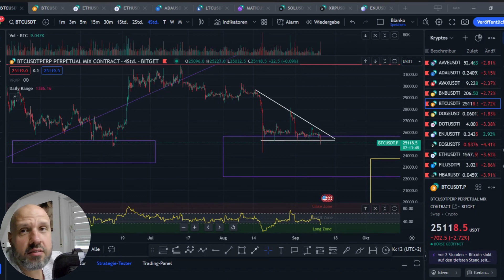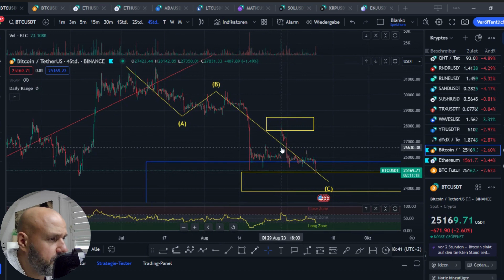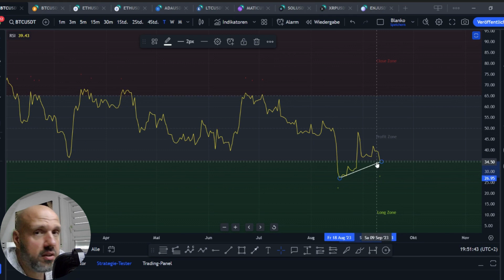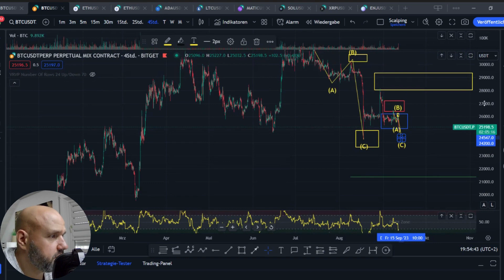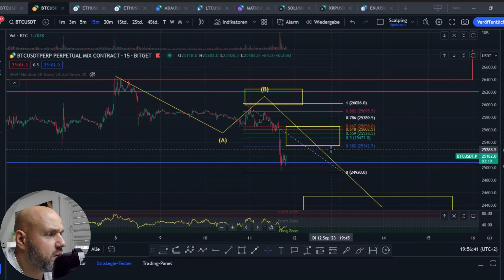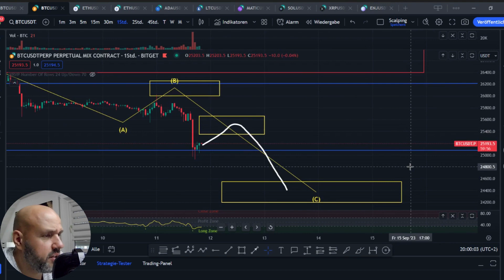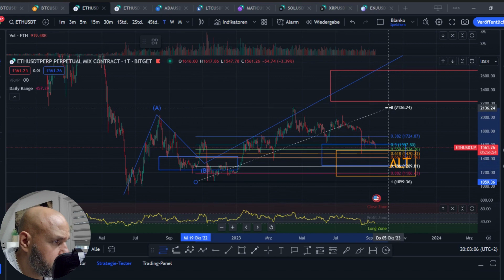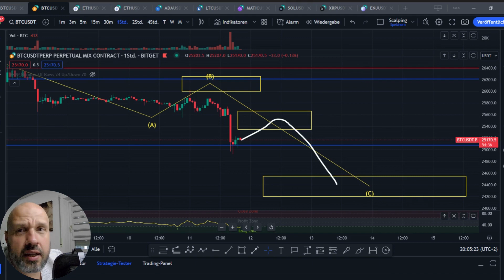🚨bitcoin und ethereum Heute Morgen noch davor gewarnt, jetzt da️😱❗Noch ein kleines Tief dann 🚀❓